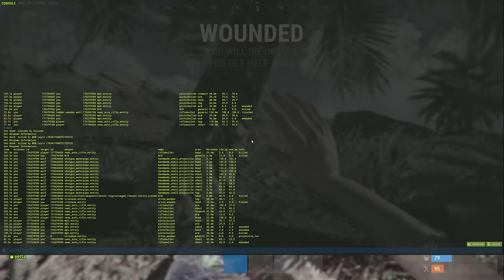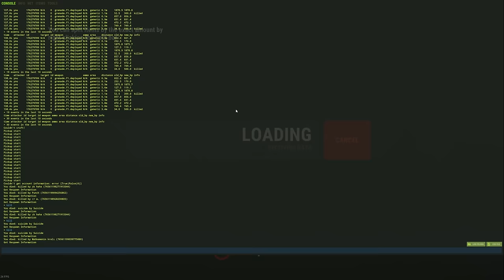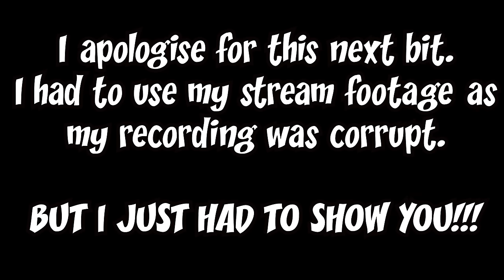The 10 HOURS that MADE THIS WIPE AN INCREDIBLE SUCCESS!! // Rust Duo Survival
In this video I have the worst start which soon changes to an epic wipe. However, there was a neighbouring clan that wanted to end me. Online raid against a clan defense! 10 Hours of non stop being door camped and raided!

▶ SPECS:
CPU: Intel i9-9900K
GPU: MSI GTX 2070
RAM: 16GB
SSD: 1TB